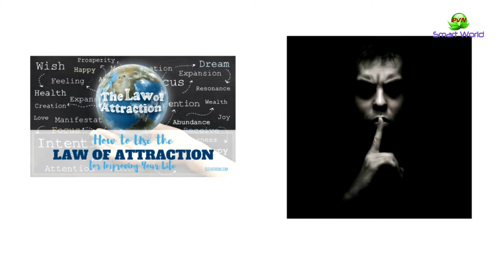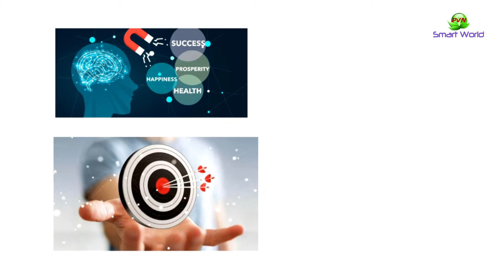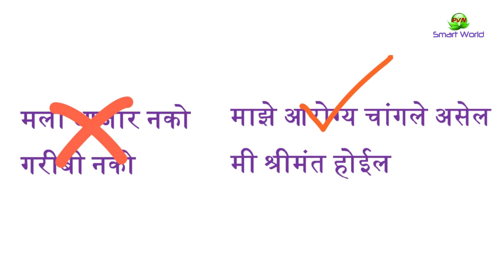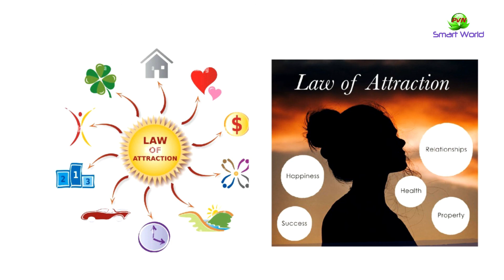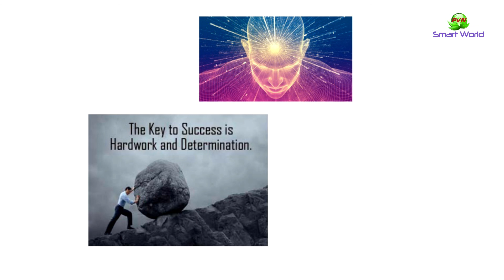आकर्षणाचा सिद्धांत | जे पाहिजे ते मिळवा | Law of Attraction in Marathi | The Secret in Marathi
मित्रांनो, या व्हिडिओ मध्ये एक रहस्य सांगितले आहे. ते रहस्य आहे, जगप्रसिध्द आकर्षणाचा सिद्धांत (Law of Attraction).
हे एक प्राचीन युगानुयुगे चालत आलेले महान रहस्य आहे जे सर्वांनाच हवे होते. परंतु ते गुप्त ठेवले गेले. या रहस्याविषयी फक्त काही थोर व्यक्ति जसे- प्लेटो, गैलिलिओ, एडिसन, आईनस्टाईन अशा महान व्यक्तींनाच माहिती होती. जर हे रहस्य तुम्ही जाणून घेतले; तर तुम्हाला जे पाहिजे आहे ते तुम्ही मिळवु शकता.  स्वत: करू शकता किंवा तुम्हाला जे बनायचे ध्येय आहे ते तुम्ही बनू शकता. त्यातून तुम्हाला तुमच्या व्यापकतेची, तुमच्या भव्यपणाची, तुमच्यातील खर्‍या शक्तीची जाणीव होईल.
त्यासाठी हा पूर्ण व्हिडिओ बघा. व्हिडीओ आवडला तर like करा, तसेच आपल्या सर्व प्रिय व्यक्तींना share, forward करा. आपले आवडते  channel PVN smart world ला हजारो लोकांनी subscribe केले आहे, तुम्ही जर अजून subscribe केले नसेल तर लगेच subscribe करा आणि बेल आयकॉन ला प्रेस करा म्हणजे कोणताही उपयुक्त video तुम्ही miss करणार नाहीत.

Watch other useful videos. हे इतर उपयुक्त Video देखील नक्की बघा.

गणिताचा अभ्यास कसा करावा? आता गणितात १००% मार्क्स मिळवा/ 7 Tips for Success in Maths in marathi

भारतीय आणि देशभक्त आहात ना? मग जाणून घ्या राष्ट्रगीताचा हा अर्थ /Jan Gan Man  Marathi Arth/meaning

Video आवडला तर like करा, सर्वांसोबत share करा.
Video by Dr. Pratap Naikwade डॉ. प्रताप नाईकवाडे.